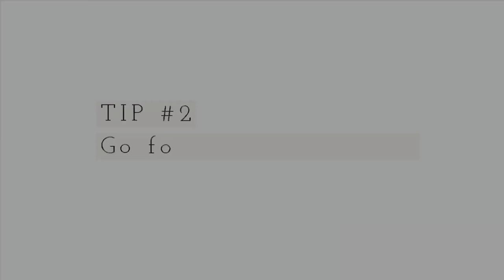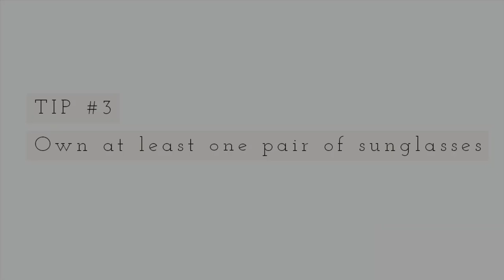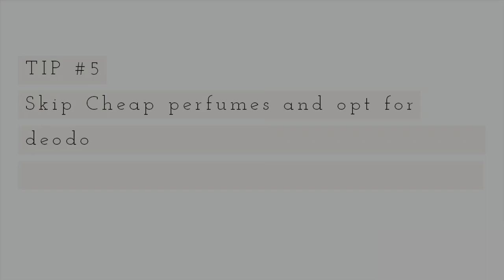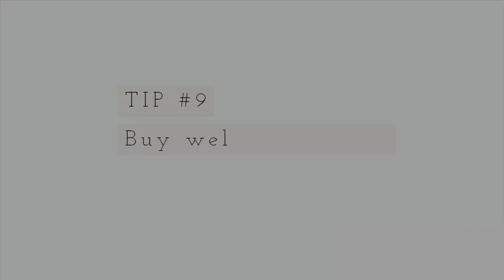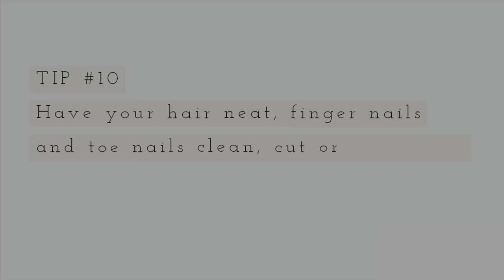10 TIPS ON HOW TO LOOK EXPENSIVE IF YOU ARE BROKE!.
▪️Please watch till the end if you would like tips on how to look like a million bucks with little in your bank account !

I enjoyed making this video and I hope you would enjoy watching it.